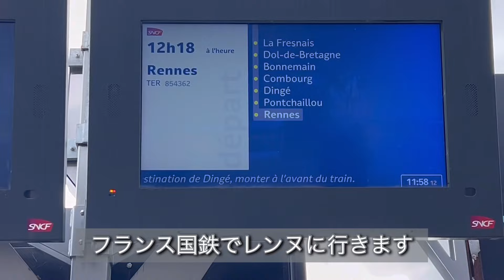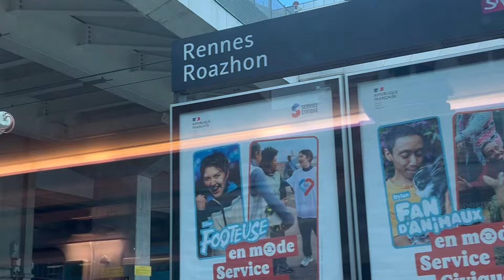[フランス国鉄] 突然2時間止まった！ユーレイルパス